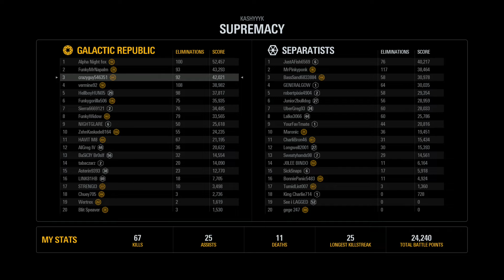Star Wars Battlefront 2: Capital Supremacy Gameplay (No Commentary)